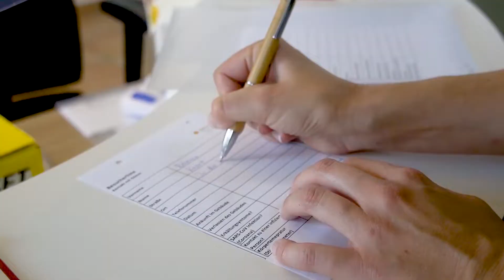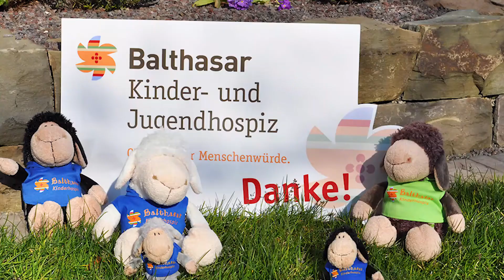Außergewöhnliche Zeiten im Kinder- und Jugendhospiz Balthasar